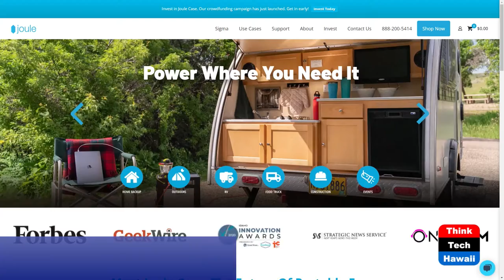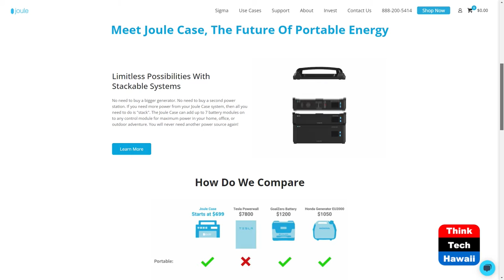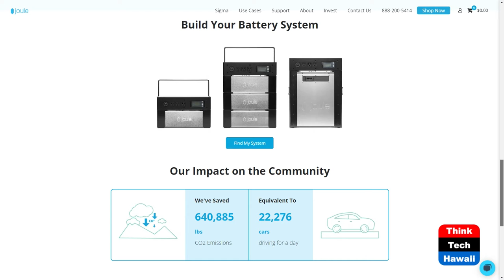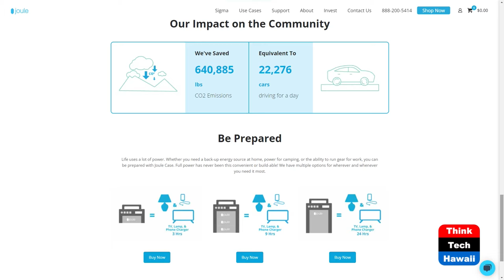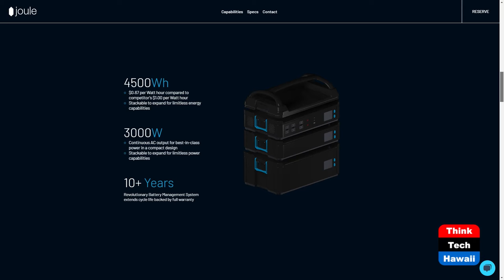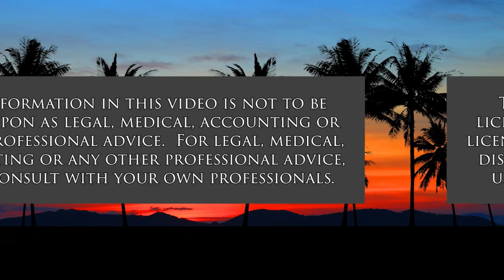The Future of Stackable Power (Adventures in Commercialization)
Power Where You Need it.  The host for this show is Xoe Heeney.  The guest is James Wagoner.

James Wagoner is the co-founder and CEO of Joule Case. Joule Case is a company he founded back in 2015 that designs and manufactures battery systems that can ideally size for all applications from a campsite to a music festival. Under his leadership, Joule Case has developed numerous battery products that all integrate into the same product platform architecture. Joule Case has secured several patents and large strategic customer agreements. In his free time, he enjoys skiing, hiking, biking and being on the water.